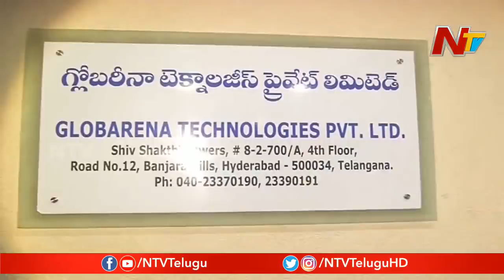Inter Results Controversy : NTV Sting Operation on Globarena Technologies